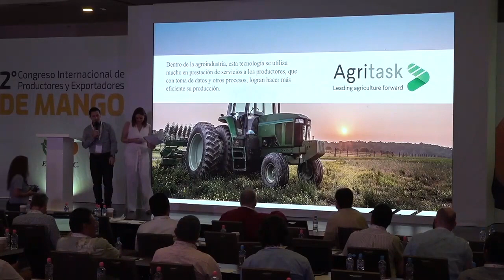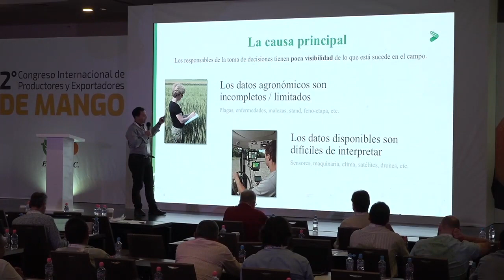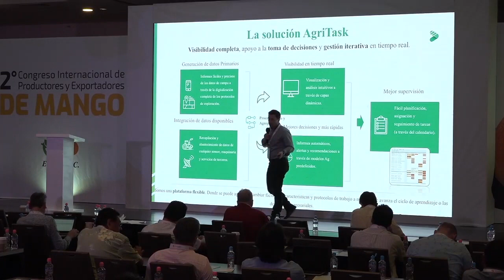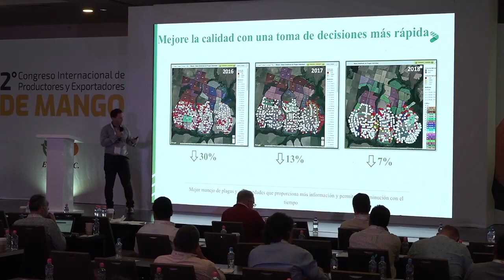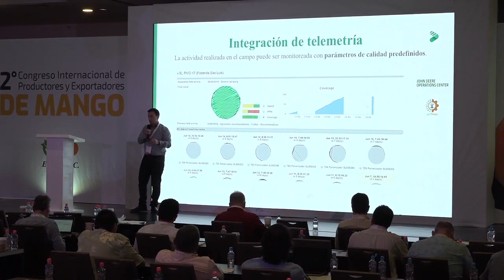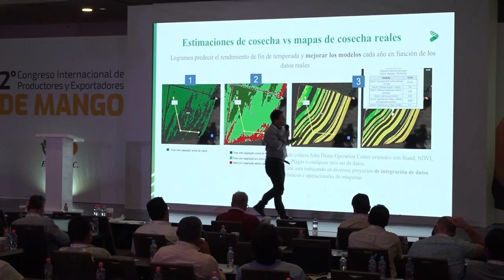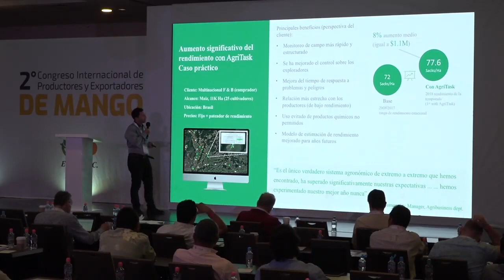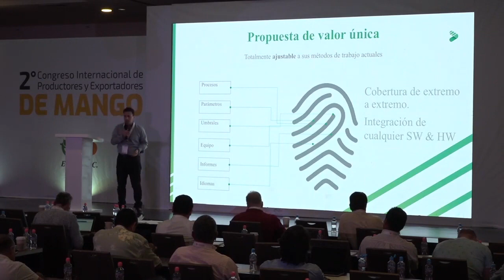Los beneficios de la digitalización de datos de campo - Sebastian Riback en el panel de expertos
Sebastian Riback, en el panel de expertos, analiza los beneficios de la digitalización de datos de campo, así como el valor generado con la integración de datos de diferentes tecnologías y herramientas en una sola plataforma.
El 2do Congreso Internacional de Productores de Mango en Puerto Vallarta, México